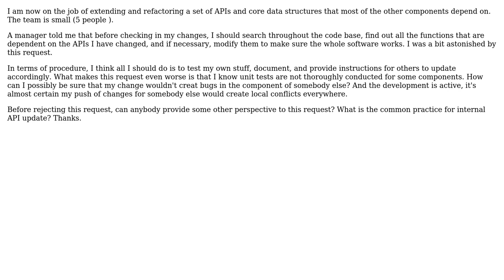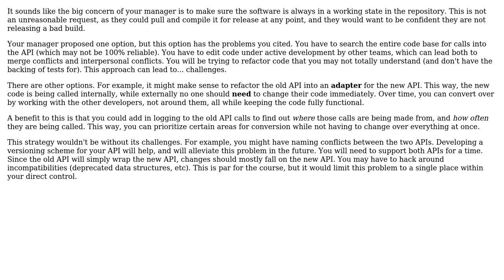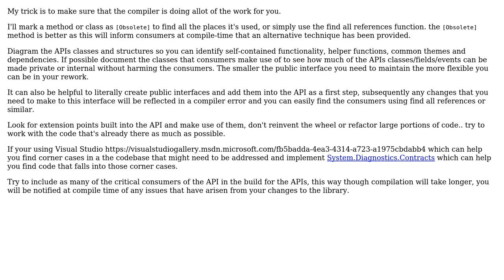Software Engineering: Internal api development and committing procedure (2 Solutions!!)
Software Engineering: Internal api development and committing procedure

With thanks & praise to God, and with thanks to the many people who have made this project possible! | Content (except music & images) licensed under CC BY-SA | Music | Images & others | With thanks to user Feischi user Dead.Rabit user cbojar and the Stack Exchange Network Trademarks are property of their respective owners. You are responsible for your own actions.